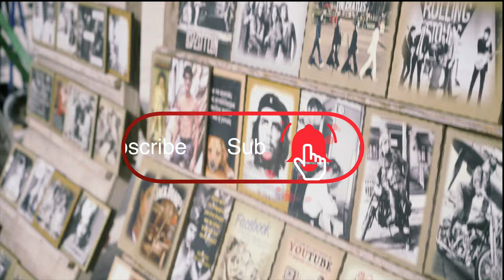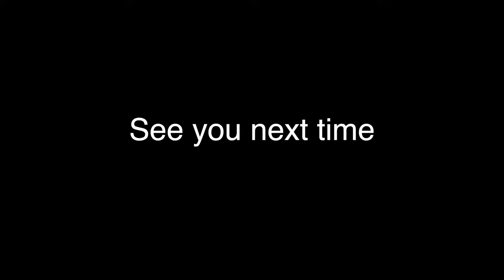What to do in Athens? - Must-see sights in Greece - 4K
What to do in Athens?
Athens is a must do when exploring ancient Greece, the weather in Athens is great all year round and there is lots to see and do. Try some of the best Greek food in Greece, take the scenic walk up to the Acropolis and we explore some of great things to do in Athens.

❤️❤️ Support us so we can continue to create content for YOU

Athens is the capital metropolis of Greece. With a populace close to four million it's far the biggest metropolis in Greece, and the seventh biggest city in the ecu Union. Athens dominates and is the capital of the Attica location and is one of the global's oldest cities, with its recorded records spanning over 3,four hundred years and its earliest human presence starting somewhere among the eleventh and 7th millennia BC.

Classical Athens changed into an effective metropolis-kingdom. It became a centre for the arts, gaining knowledge of and philosophy, and the home of Plato's Academy and Aristotle's Lyceum. it's miles widely called the cradle of Western civilization and the birthplace of democracy, in large part due to its cultural and political impact on the ecu continent—in particular historic Rome nowadays, Athens is a large cosmopolitan metropolis and significant to economic, monetary, industrial, maritime, political and cultural existence in Greece. In 2021, Athens' city place hosted more than 3 and a 1/2 million people, which is around 35% of the entire populace of Greece. it's also a traveller spot, with many human beings coming each 12 months.

Athens Airport located close to the metropolis of Spata, in the eastern Messoghia simple, some 35 km (22 mi) east of middle of Athens. The airport, presented the "european Airport of the year 2004" Award,[is intended as an expandable hub for air journey in southeastern Europe and changed into built in fifty one months, costing 2.2 billion euros. It employs a personnel of 14,000.

Easliy grab the Metro, the suburban rail, buses to Piraeus port, Athens' city Centre, Liosion and Kifisos Intercity bus stations and Elliniko metro's line 2 southern terminal, and additionally taxis.

For up to date travel adventures from Meet the nomads

athens vlog athens attractions acropolis of athens parthenon athens greece